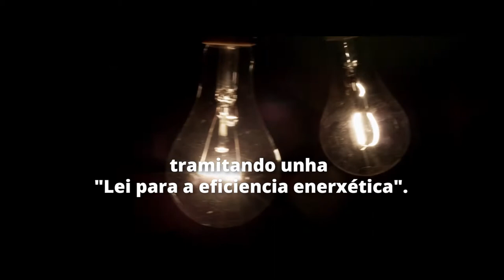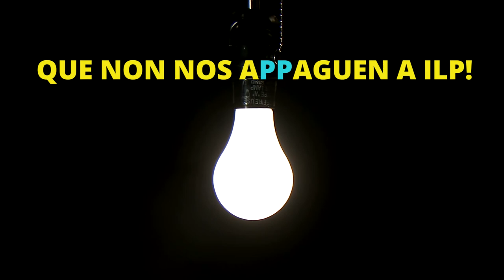Que non nos apaguen a ILP pola tarifa eléctrica galega!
Que non nos aPPaguen a ILP pola TarifaEléctricaGalega e contra a pobreza enerxética!

**Concentración: luns 4 de decembro ás 10:00h. diante do Parlamento de Galiza (Santiago de Compostela)